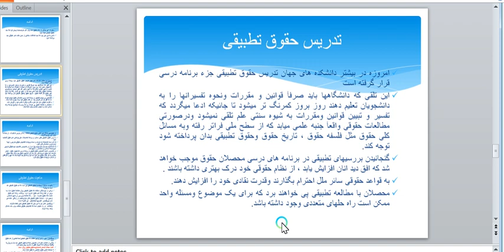درس سوم سمستر چهارم